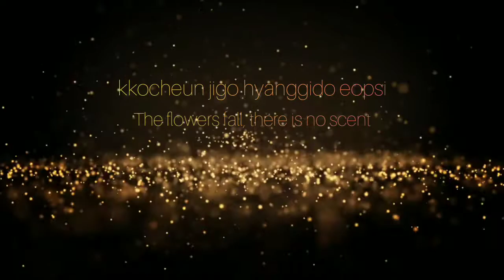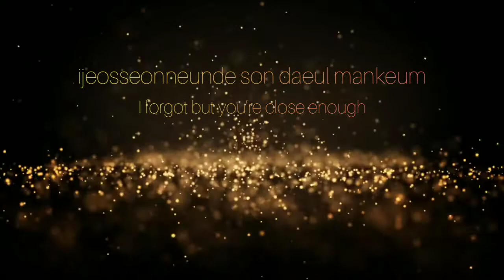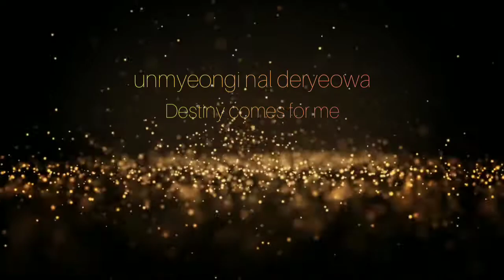To The Touch (Lyrics) by Solji from Perfume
Drama: Perfume
Country: South Korea
Song: To The Touch
Artist: Solji
Category: Lyrical
Language: Hangul / English